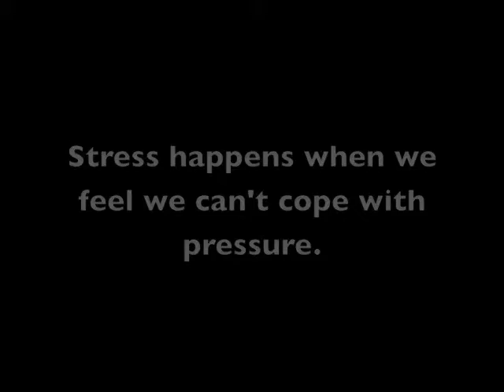How Do You Handle Stress?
We all feel stressed and overwhelmed at times. Then key is to develop positive coping skills. Here I share a couple things I do to de-stress. See if you can you name that tune and artist?